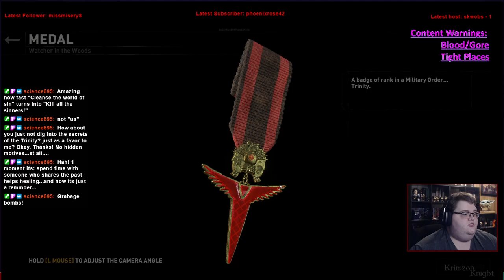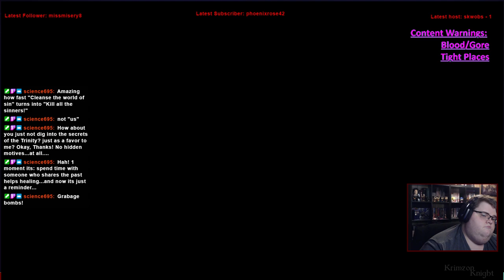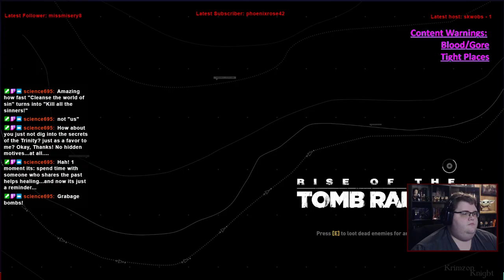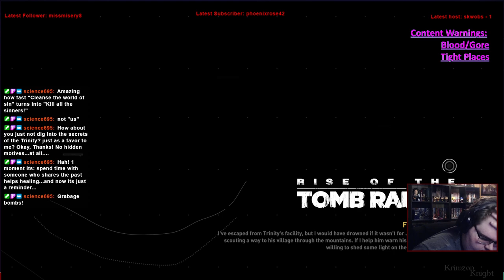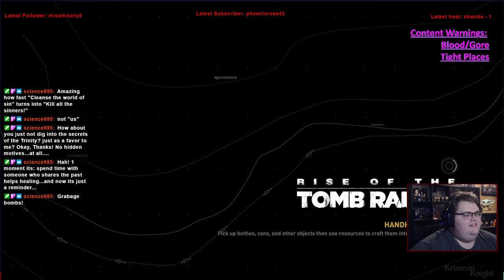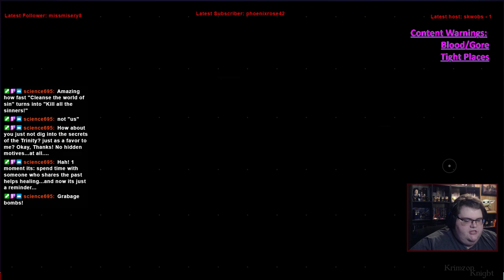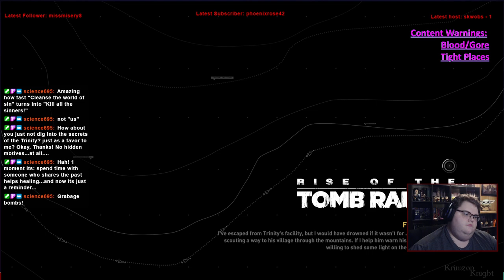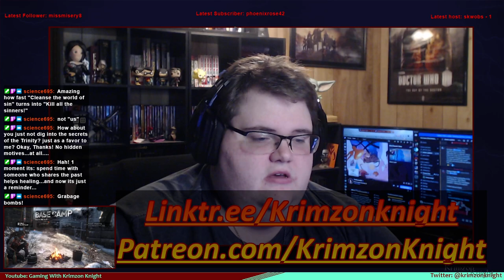Tomb Raider Tuesdays! | Rise of the Tomb Raider: Episode 3 – Rescue the captive!